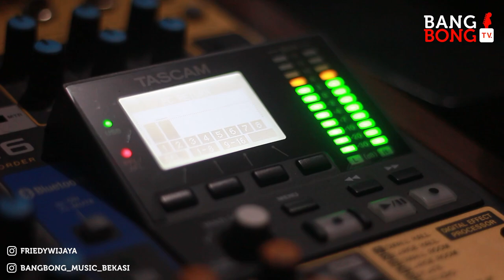BEHIND THE SCENE apa ya ???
proses pembuatan cover bareng clara riva